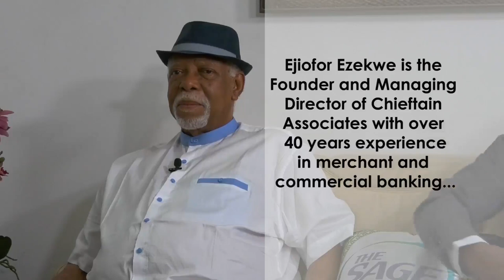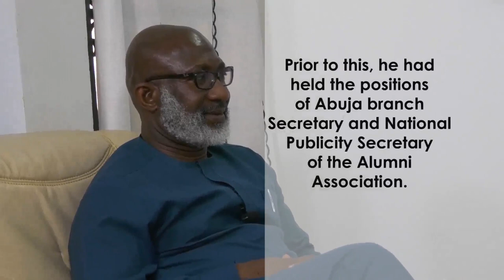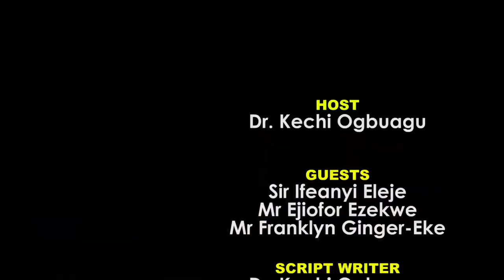Revitalizing Quality Secondary Education - The Afikpo Old Boys Experience | Conversations for Change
In the next series of Episodes on The Sage, we will be discussing the "Revitalizing Quality Secondary Education - The Afikpo Old Boys Experience"

This Association built a collective power to re-structure the educational system in their Alma Mater - Government Secondary School, Afikpo Ebonyi State.

Their contribution and immense support to the development of the school has brought modernization and growth to the school.

Stay turned with us for the next few episodes as we discuss with this great association their current and next plan for the school.